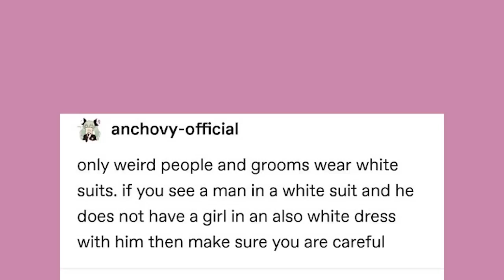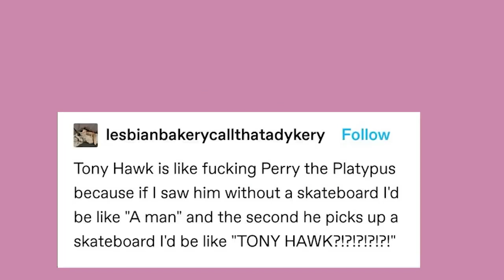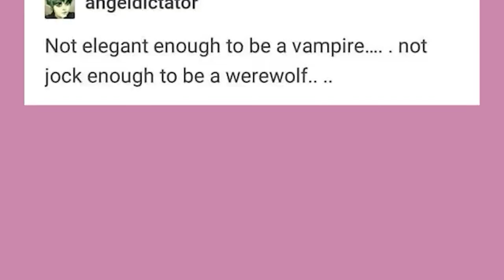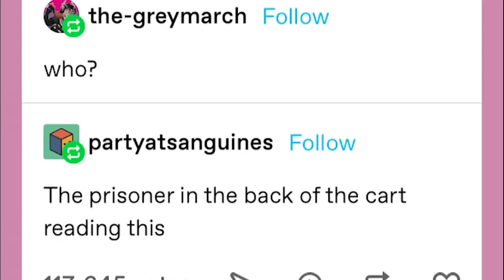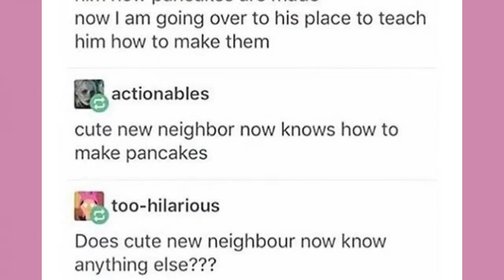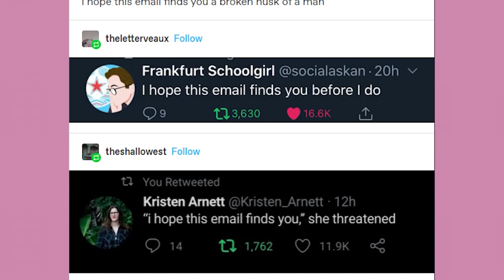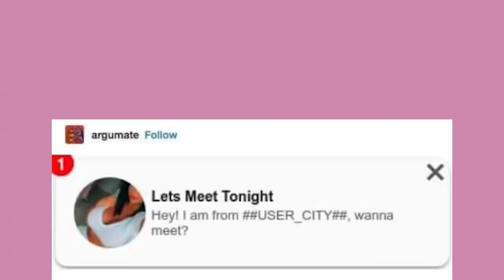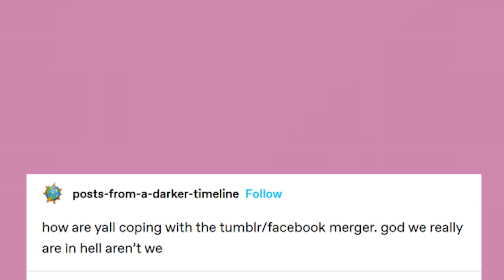It Came From Tumblr The Movie, The Sixth One | Mega Binge Compilation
Yall kept asking, here ya go